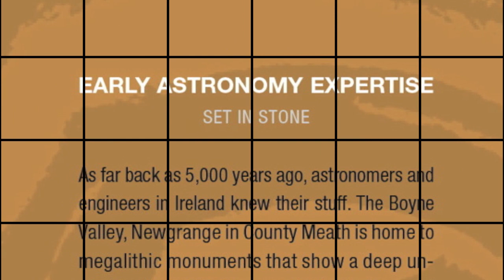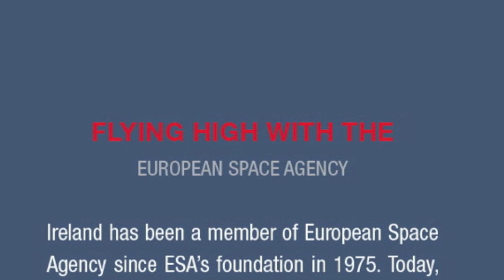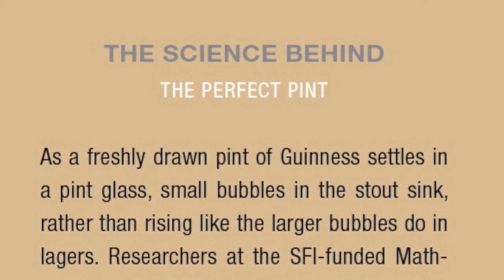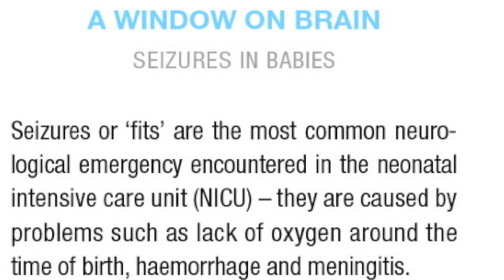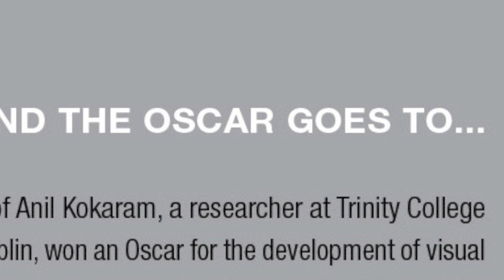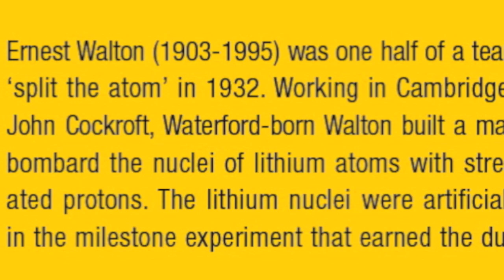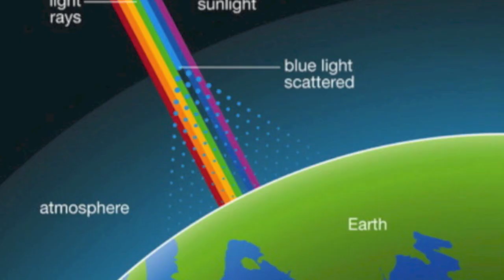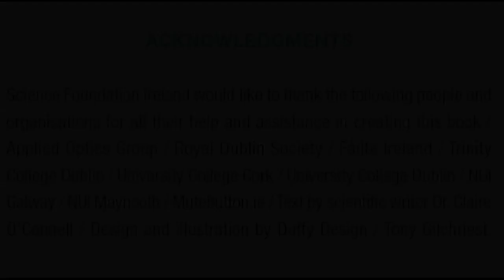"Irish Scientific Achievements" a film by Dervalomedia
Ireland: you may have read works by some of our writers. Perhaps you've seen some of our dancers perform. Maybe you've grown up listening to some of our bands. But do you know our scientists?

This short film on Irish scientific achievements was produced by Dervalomedia on behalf of the Irish staff of the EU Joint Research Centre (JRC), Ispra, Italy. It was first shown at the JRC open day on May 4th, 2013 which was attended by Máire Geoghegan Quinn, European Commissioner for Research, Innovation and Science.

The film is based on "The Little Book of Irish Science" produced by Science Foundation Ireland and was written by Claire O'Connell, PhD, MSc Science Communication.

Images contained in the book were produced by Duffy Design in Dublin. Music is by Ronan Hardiman.

A special thanks to Niamh Bradley of Science Foundation Ireland for supporting the production of this film.

After watching it, viewers are invited to take the Irish science quiz at this link - we hope you enjoy the film and learn something new about Irish scientific achievements!